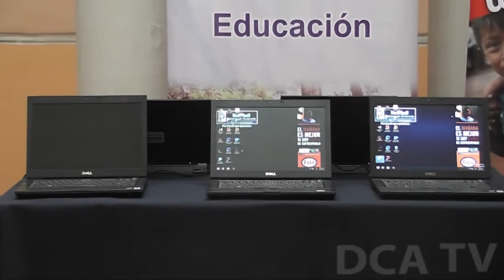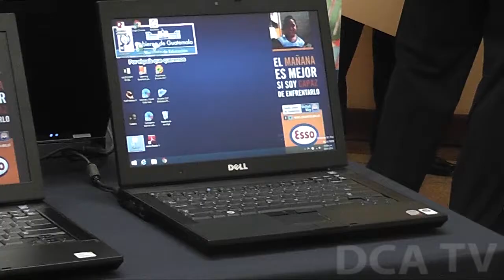Reciben donación de 100 computadoras para escuelas e institutos normales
Con el objetivo de fortalecer los laboratorios de cómputo de las escuelas e institutos normales, el Ministerio de Educación (Mineduc), recibió una donación de 100 ordenadores portátiles, dijo Evelyn Amado de Segura, vicetitular de la cartera.